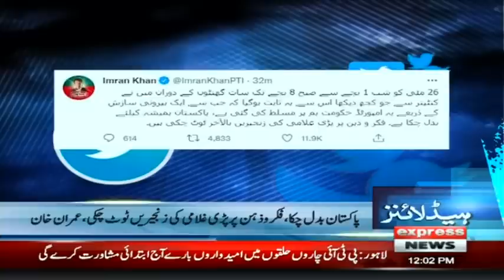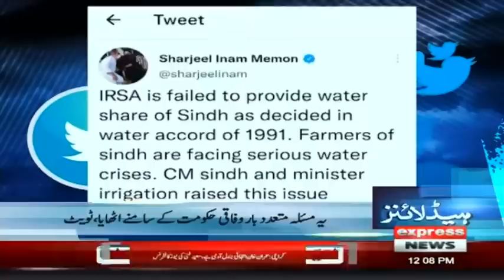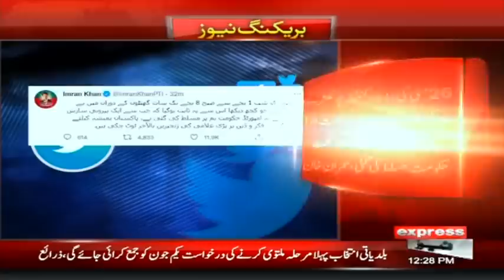Electricity Price Hike In Pakistan | Headlines 12 PM | 30 May 2022 | Express News | ID1F